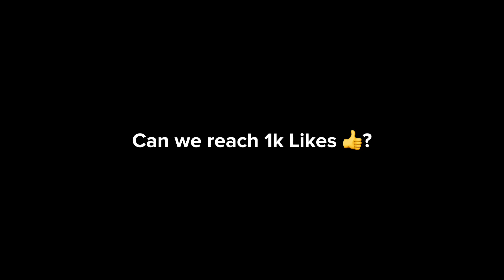JOHNSON PROVES HE STILL OVERPOWERED EVEN HE IS NERFED 🔥 | U CAN’T 🛑 JS ~ Mobile Legends: Bang Bang